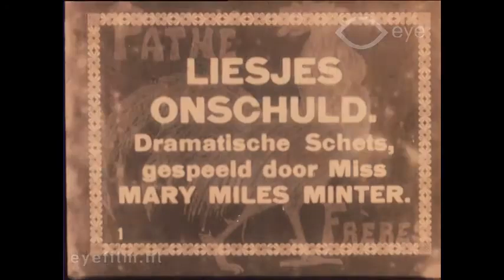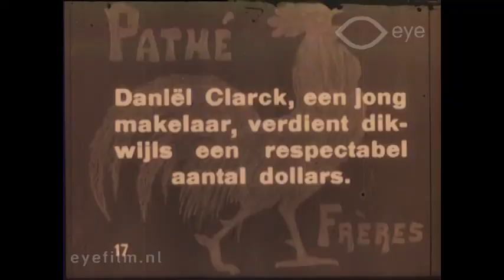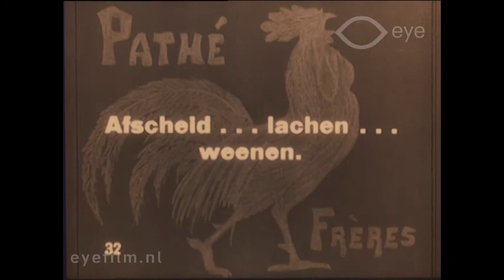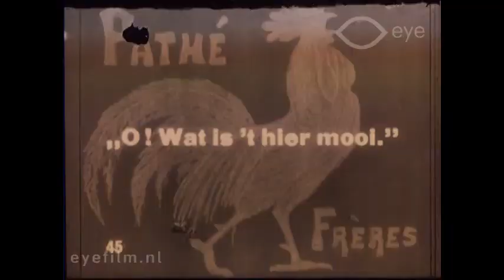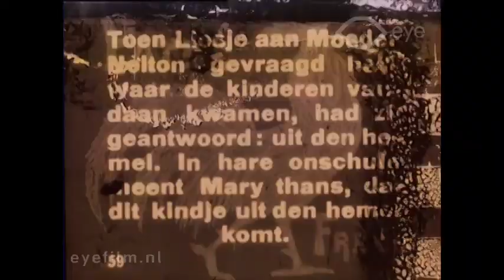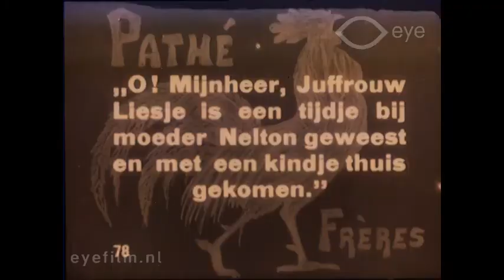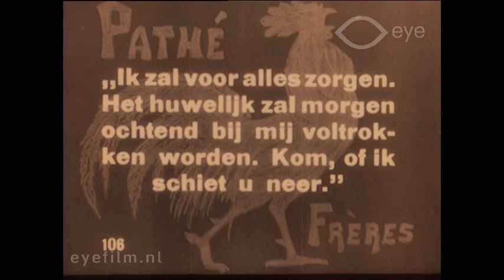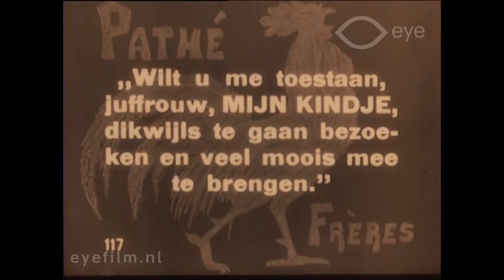The Innocence of Lizette (1916) [English subtitles]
1916 silent film from the USA.
Synopsis: A poor orphan is adopted by a wealthy gentleman, but she causes consternation when she finds an abandoned baby on the doorstep and innocently claims it as her own.

Directed by James Kirkwood
Starring Mary Miles Minter

00:00:00 Title
00:00:09 Act One
00:16:02 Act Two
00:32:17 Act Three
00:45:43 Act Four